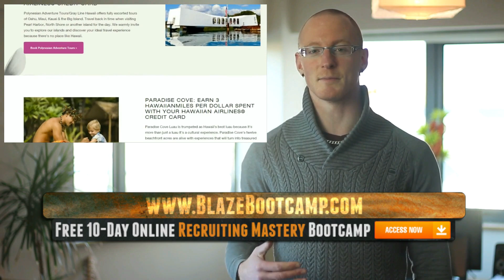Network Marketing Tips – Are You Using This Simple Network Marketing Success Strategy?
Network Marketing Tips – Simple Network Marketing Success Strategy

In this network marketing tips video you will learn a simple but effective sales strategy to increase your sales conversions. Far too many reps are focusing on the features of their product or service in their marketing and promotional efforts. People are tuned into WIIFM (“what’s in it for me?”). Your marketing must answer this basic question. In this video you will learn how to join the conversation already taking place in your prospect’s mind while focusing on the benefits, the end result and the solution to a pressing need or problem that your product can provide.